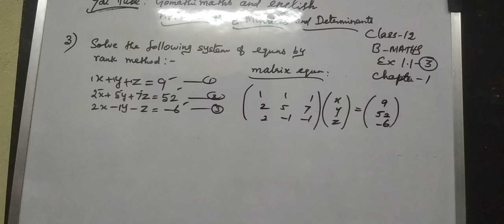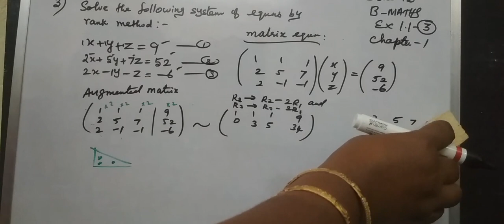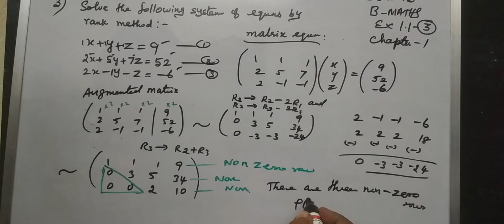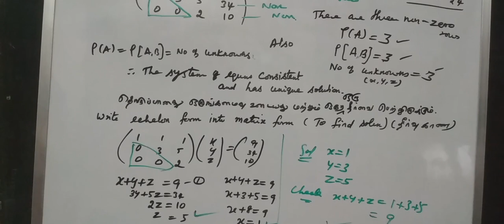12-BM [Ex-1.1-3] Applications of Matrices and Determinants # Gomathi maths and english_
12-BM [Ex-1.1-3] Applications of Matrices and Determinants @Gomathi maths and english